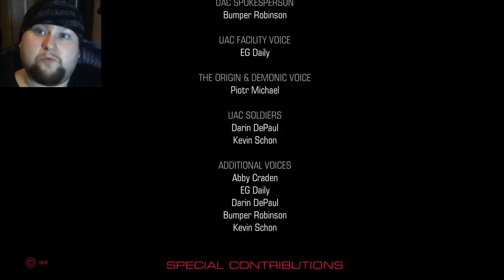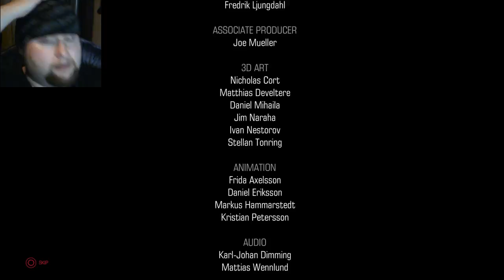Doom part 18 END :oh look Olivia I'm going to kill you haha.....well that's new...oh crap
we finally find Olivia and well she has other plans for us. time for the BFG to take over a wile. Love this game.